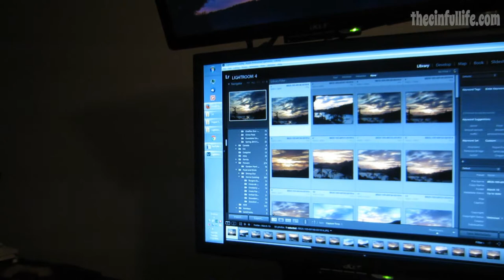Oklahoma Bugs!! (4.22.14)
A meat freezer, patio/living room furniture, and an interesting bug! :)